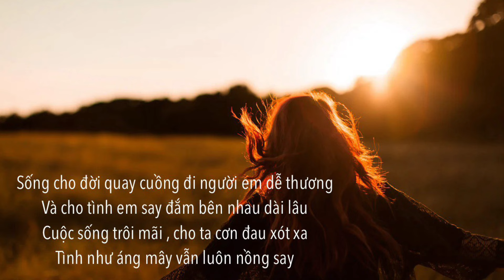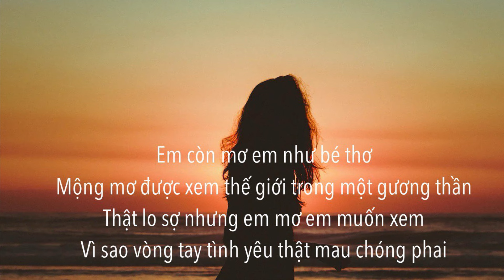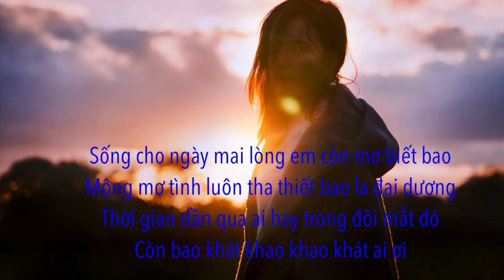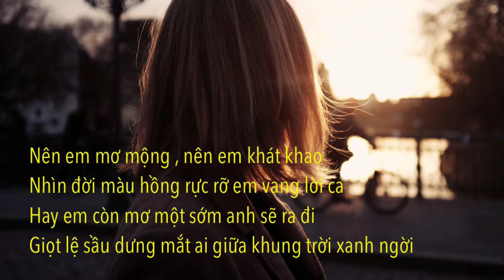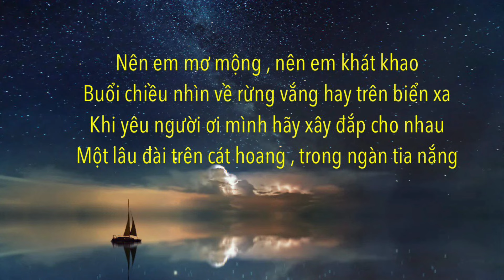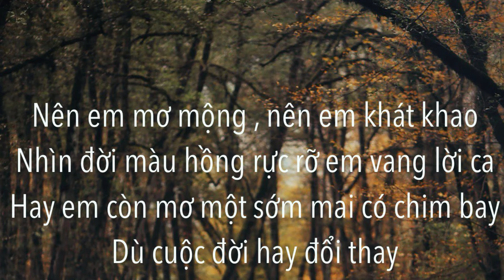Một Thoáng Chim Bay (Elle imagine) | Lời Việt: Khúc Lan | vbv cover